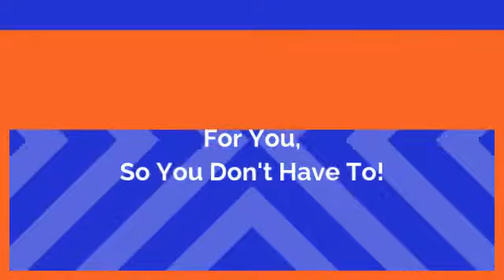Now Playing On ThreeThirty App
ThreeThirty App business helps organizations to advertise their business with Three Thirty App. We Love to Help with Marketing content products. By using our advertisement approaches. We specialize in techniques that truly benefits any business organization. Our Company provides the service and you provide the business content for spotlight attention. Sign up and grab a business setup today!